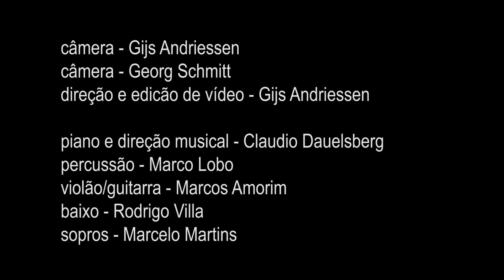Martie - Quem te viu, quem te vê (live at Solar de Botafogo)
Composição de Chico Buarque

Show de lançamento do CD "Quem te viu" no Solar de Botafogo.